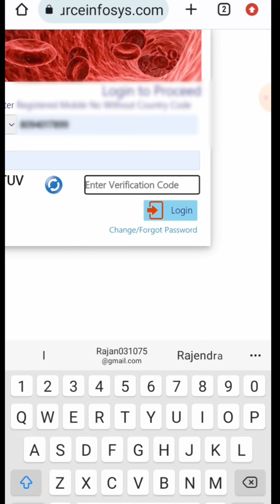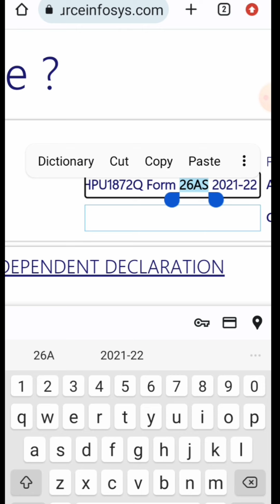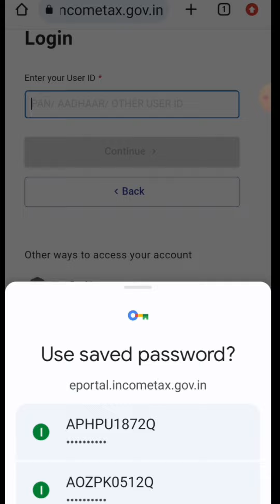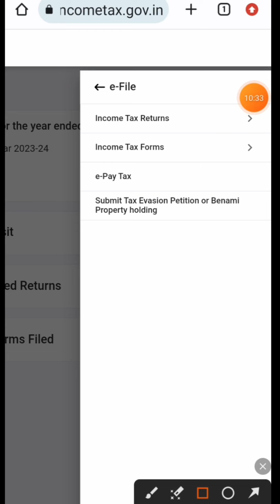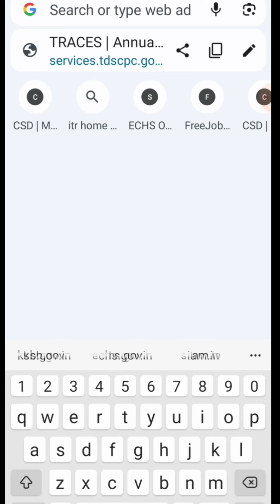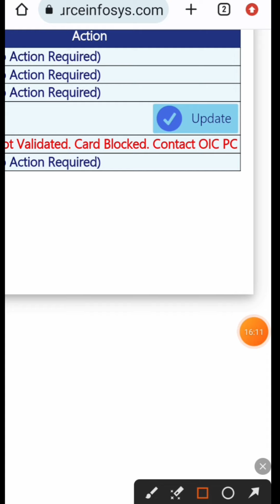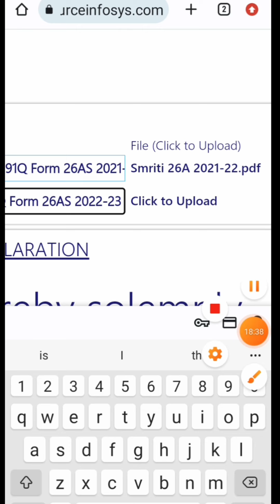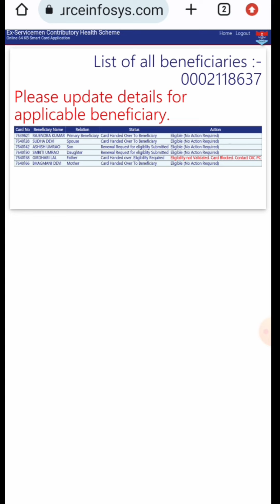How to submit Eligibility Certificate ईसीएचएस पोर्टल में पात्रता प्रमाणपत्र सबमिट करने का सरल तरीका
In this tutorial video, we walk you through the process of submitting your eligibility certificate on the ECHS portal. इस वीडियो में हम आपको बताएंगे कि आप ईसीएचएस पोर्टल पर अपना पात्रता प्रमाणपत्र कैसे सबमिट कर सकते हैं।

Whether you're a veteran or a family member seeking healthcare benefits, this step-by-step guide in Hindi and English ensures a seamless submission process. चाहे आप एक पूर्व सैनिक हों या एक परिवार का सदस्य हों जो स्वास्थ्य लाभों की तलाश में है, यह हिंदी और अंग्रेजी में स्टेप-बाय-स्टेप गाइड एक सुगम सबमिशन प्रक्रिया सुनिश्चित करता है।

Don't miss out on the essential information needed to complete the submission successfully. Watch the video now and make the most of the ECHS portal for your healthcare needs. इस सबमिशन को सफलतापूर्वक पूरा करने के लिए आवश्यक सारी महत्वपूर्ण जानकारी को छोड़ने का कोई कारण नहीं है। वीडियो अब देखें और अपनी स्वास्थ्य देखभाल की आवश्यकताओं को पूरा करने के लिए ईसीएचएस पोर्टल का सबसे अधिक उपयोग करें।